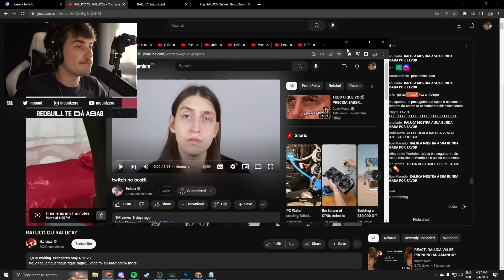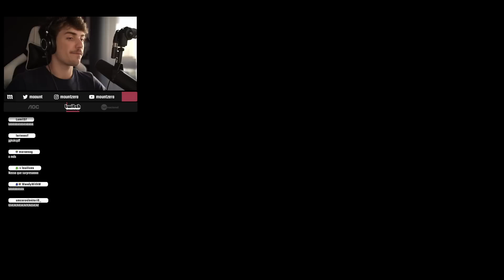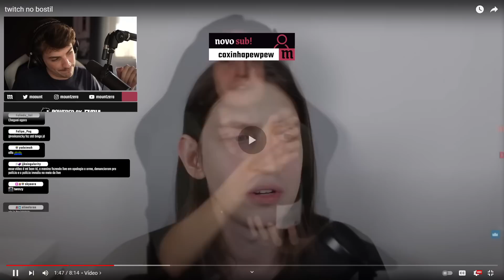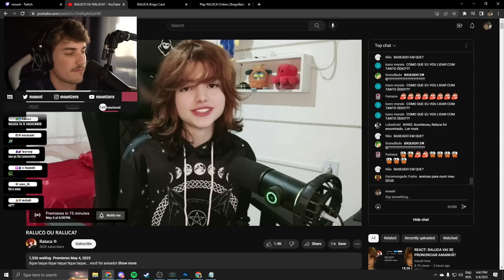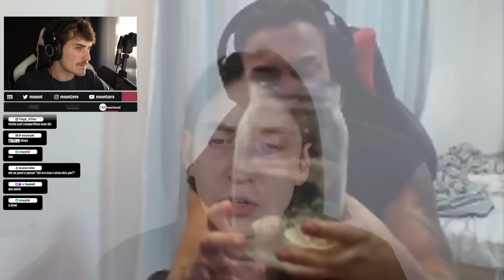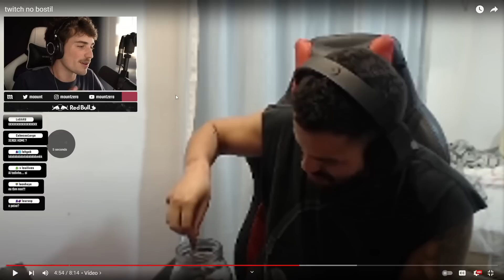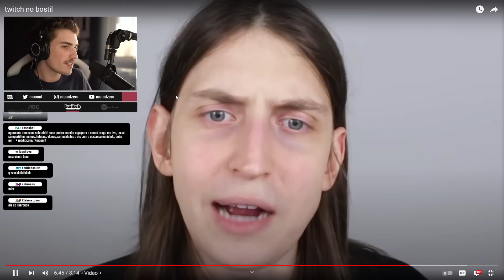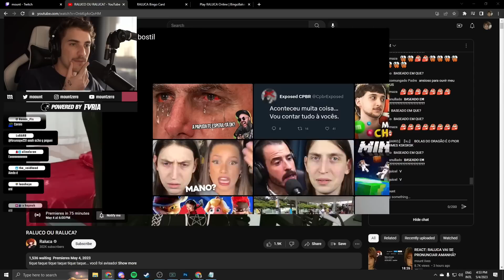REACT: FELCA E OS STREAMERS